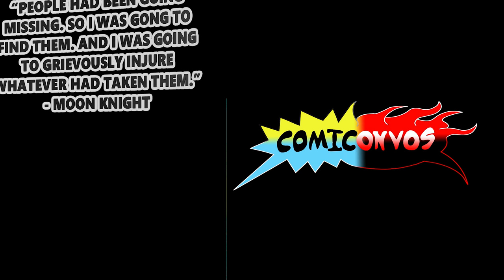Q.F.M Ep. 19 | Quotes Facts Memes | Comiconvos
Thor and Freya, Christopher Chance AKA the Human Target, and Bishop playing a weird version of pass with Sebastion Shaw, see all these and more in our Quote, Facts and Memes video. Also Figure out who Deadpool's Best Friend is.